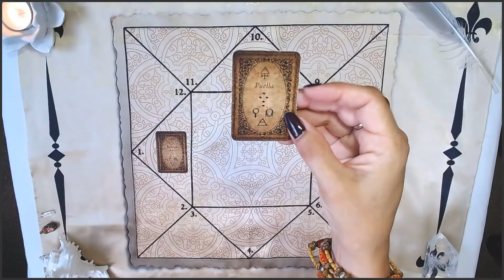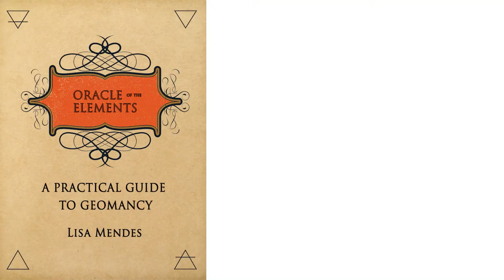GEMINI | ROOM FOR MANOEUVRE| AUG 2020 NEW MOON FORECAST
Your zodiac geoscope for the New Moon in Leo on 19 August and the two weeks of the waxing lunar cycle that follows.

This geomancy-based forecast is aimed at those with Gemini Sun, Moon or Ascendant - especially your Rising sign. Be sure to check the readings for your other astrological placements if this one doesn't resonate.

Geomancy (elemental astrology) is a great complement to astrology, giving us some deeper insights into personal themes in the 3D that are likely to be activated by cosmic weather. Find out more, and learn how to do it for yourself with my new eBook!